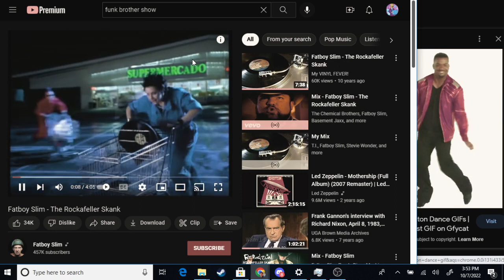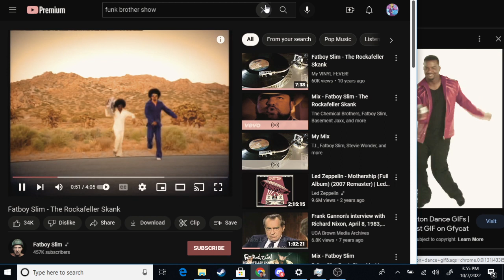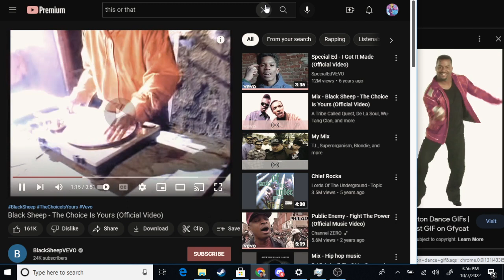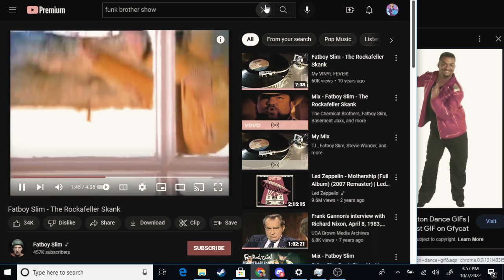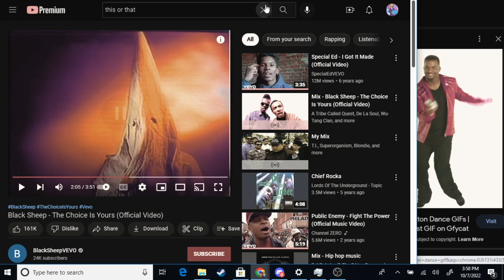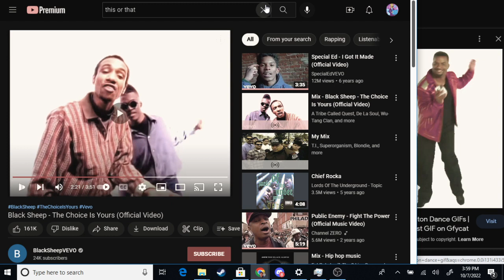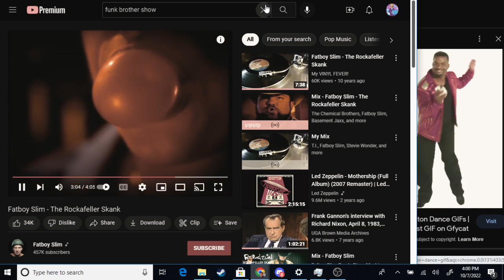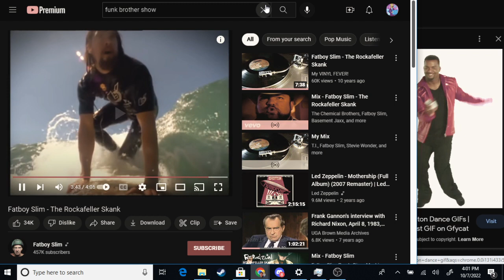Funk and Soul show